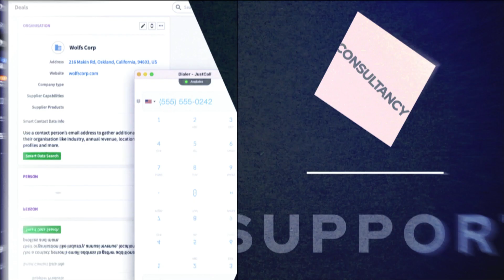Evolve Pipedrive Podcast #59 - Marcel Seibold, Demodesk (HD)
Bruce Bignell talks to Marcel Seibold, Demodesk

Demodesk is an AI that summarizes your calls, automates CRM management, and delivers personalized, actionable sales coaching.
Never take notes again, improve your sales skills on every call, and get an X-ray of meetings without having to watch recordings.
Covering:
- Introducing Demodesk
- How Demodesk & Pipedrive integrate
- Best use cases for Demodesk
- Top-tips for new users
- Best-practices for advanced users

🚀 Inc. FREE 30-minute Session with an Evolve Pipedrive Expert to help you get started 🚀

⚡️ Evolve Sales OS ⚡️
Hand-picked best in class Sales Apps, with over 4 hours of FREE content from industry experts and Founders, designed to help you sell more
Evolve are Pipedrive Elite Partners
Helping clients with implementation, consultancy, training and AfterCare